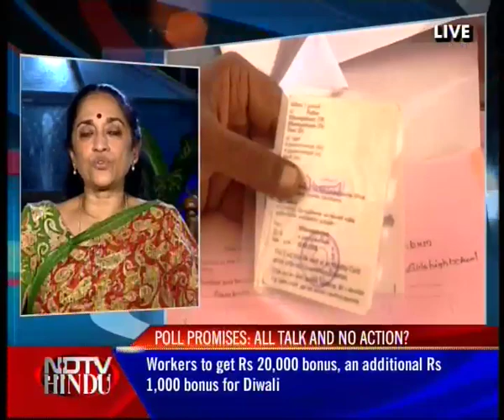NEWS TONIGHT-NDTV-HINDU-171011-3(5)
NDTV-HINDU-NEWS TONIGHT